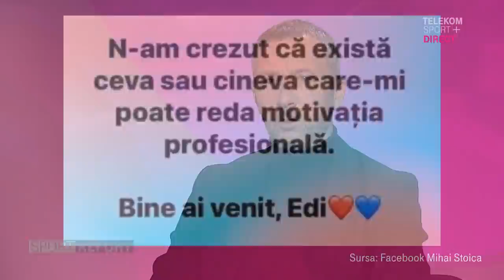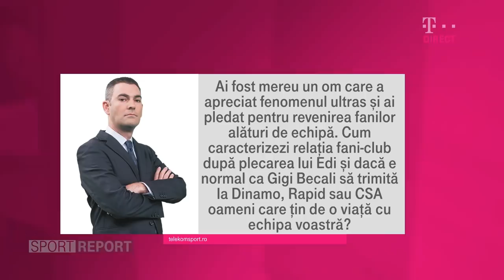Mihai Stoica: ”Budescu nu va face riduri nici la 75 de ani. Este cel mai relaxat om pe care îl știu”